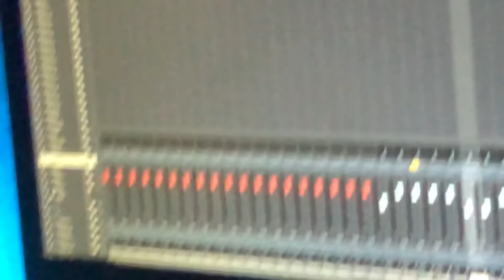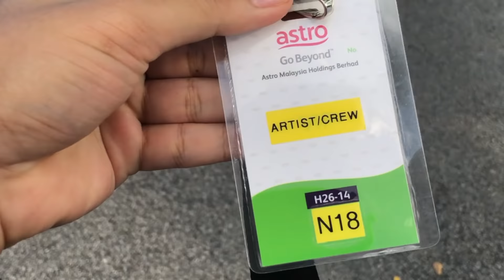SEKETUL HARITH ZAZMAN KE MELETOP! NERVOUS TAKUT SUARA HILANG? | VLOG